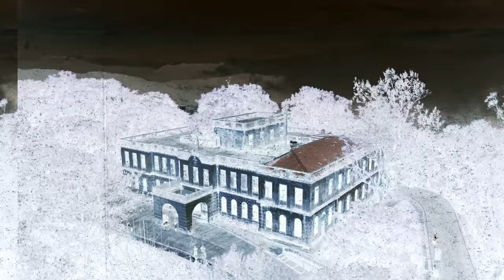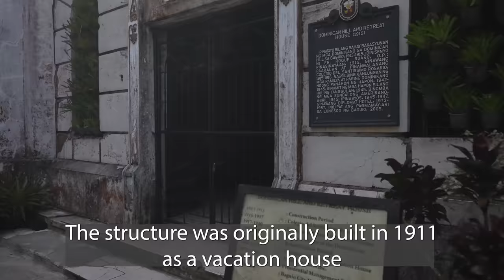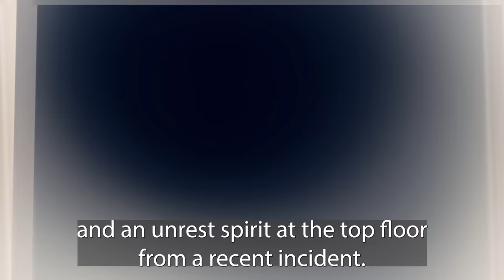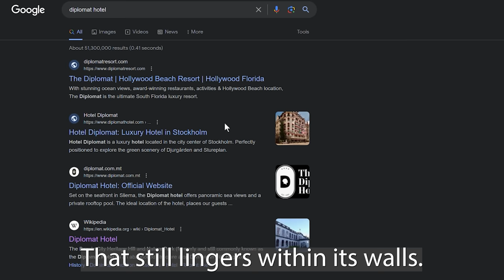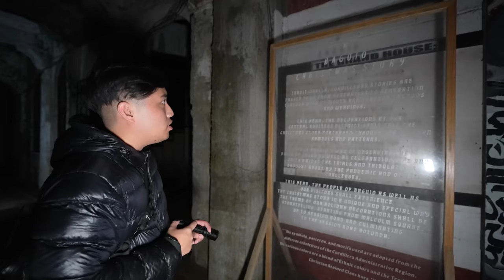The Diplomat Hotel UNCUT | Scariest Night of My Life (Most Haunted)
In today's episode, The Haunted Diplomat Hotel | The Scariest Night of My Life (UNCUT) is an uncut version showing all the details and evidence we found during our paranormal investigation.

      The Diplomat Hotel, known to be one of the most haunted places in the world! Located on Dominican Hill, Baguio City in the Philippines. It has a rich and varied history that dates back to the early 20th century. The structure was originally built in 1911 as a vacation house for the Dominican friars and was then known as the Dominican Hill Retreat House. The beautiful, panoramic view of the mountainous region made it an ideal location for rest and relaxation. Over time, the building was expanded and eventually became a seminary.

             During World War II, the property was used as a rest house and sanatorium by the Japanese forces, transforming the serene retreat into a place of horror. Stories of brutality and violence tainted its history, as it is believed that numerous individuals were tortured and killed within its walls.

         In 1973, the property was sold to Tony Agpaoa, a faith healer, and was transformed into a 33-room hotel, hence its current name, the Diplomat Hotel. Agpaoa aimed to turn the hotel into a center for healing. However, following his death in 1982, the hotel ceased operations and has since been abandoned. Following its abandonment, the place was looted and ransacked. The building also sustained significant damage during the 1990 Luzon earthquake, which can still be seen today.

      As of 2023, the Diplomat Hotel stands as a popular tourist attraction but its doors have been closed off to the public due to safety concerns.  Known not only for its historical significance but also for the numerous ghost stories, such as the lady in black who is said to haunt the halls, a little kid who stays near the fountain eager to play, and an unrest spirit at the top floor from a recent incident. Many paranormal activities have been reported by those who have dared to explore its dilapidated halls & its dark past that still lingers within its walls. This has all contributed to its reputation as the most haunted place in the Philippines & one of the most haunted places in the world.

Norfolk, Massachusetts
02056